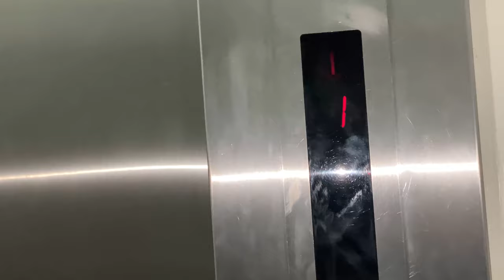UCSI Friendly Match D1!!! UCSI VS Nottingham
First volleyball video!
第一支排球影片献给你们了！
UCSI 排球友谊赛
请多多指教！